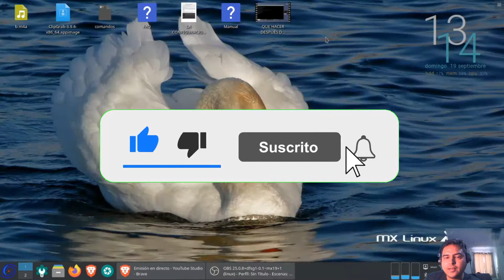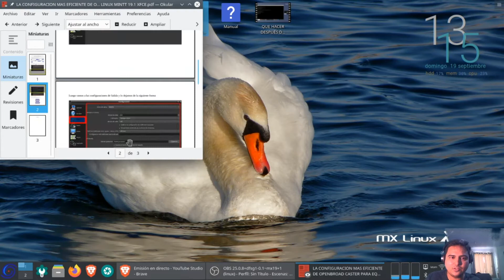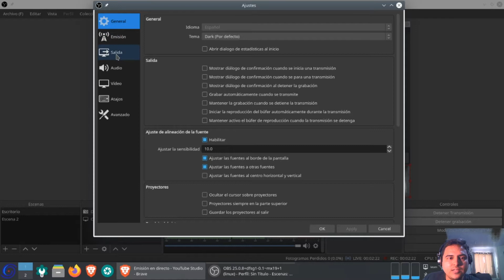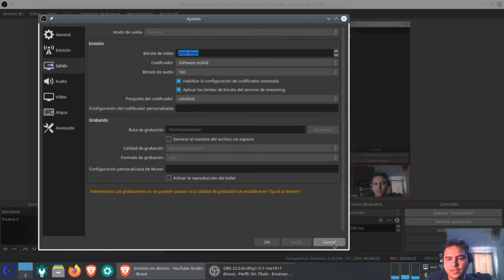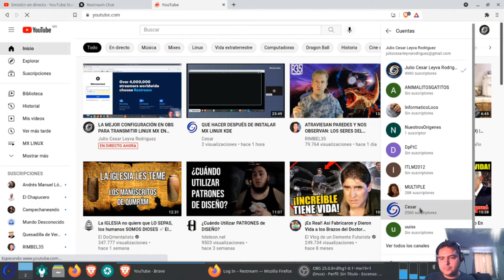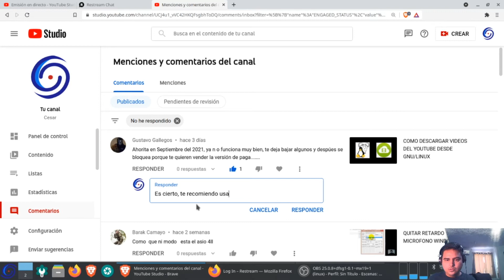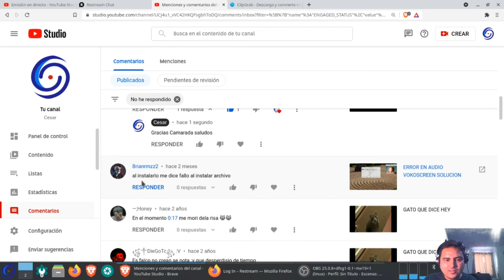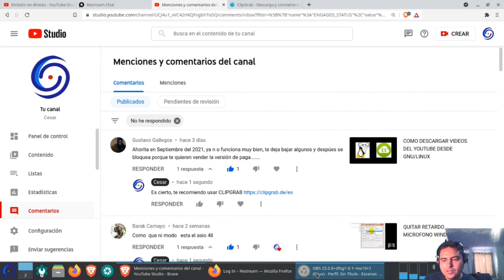LA MEJOR CONFIGURACIÓN OBS STUDIO PARA EQUIPOS DE BAJO RENDIMIENTO MX LINUX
LES DEJO ESTE VÍDEO EN DONDE MOSTRAMOS LA MEJOR CONFIGURACIÓN PARA EQUIPOS DE BAJO RENDIMIENTO

MOVIL
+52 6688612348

que es obs studio y cuales son sus principales herramientas